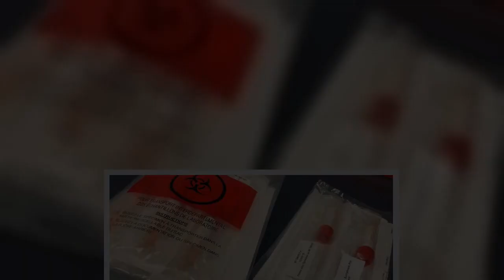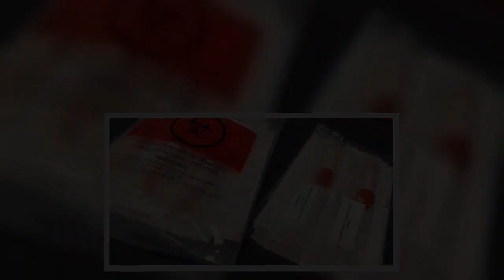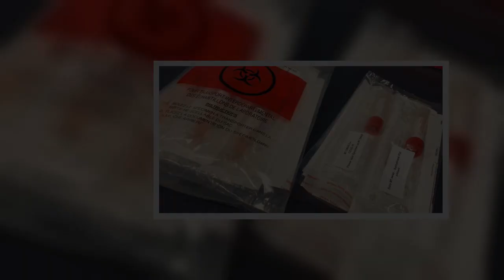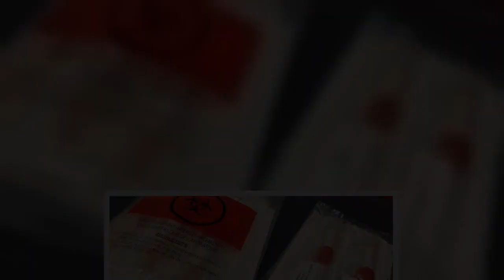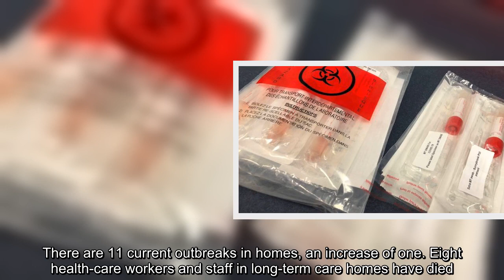✅ Ontario reported 76 new cases of the novel coronavirus on Thursday, however an issue with the pro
✅  Ontario reported 76 new cases of the novel coronavirus on Thursday, however an issue with the province's data system iPHIS meant latest numbers from 11 local public health units were not available.